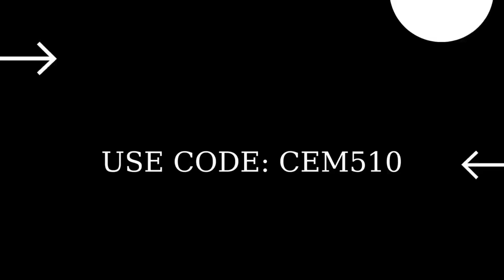Land on water from the bus Fortnite Daily Quests